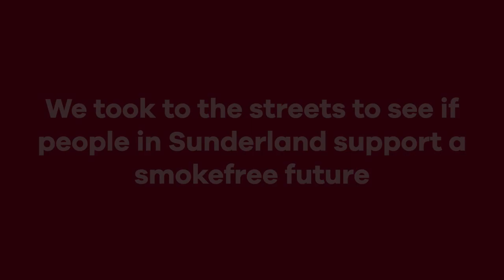Smokefree generation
Smoking is the biggest cause of cancer, ill health and premature death in Sunderland. We are supporting government proposals to raise the age of sale of tobacco and help create a smokefree generation.

We spoke to shoppers in Washington to find out what they think about making smoking history for the next generation.